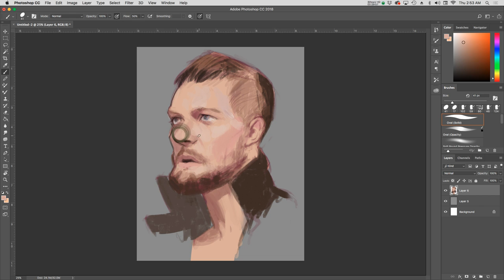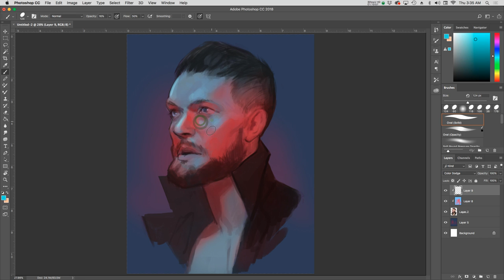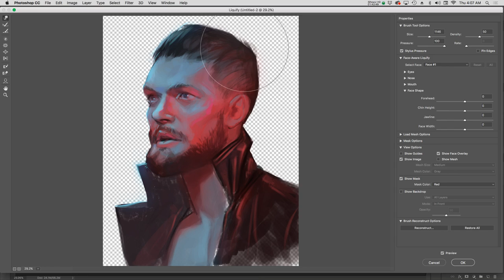Finn Balor SpeedPaint Portrait by Marc Lopez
➤ Original Artist: Devon Church

➤ Programs: Adobe Photoshop CC 2018, Wacom 13HD Touch, iSHowUHD, Final Cut Pro

I'm back...hopefully I am able to post more consistently from now on. Since Wrestlemania is coming this weekend, I thought that I would do a portrait light study of Finn Balor.